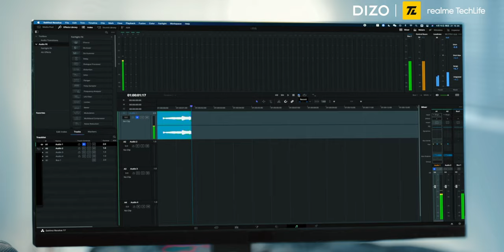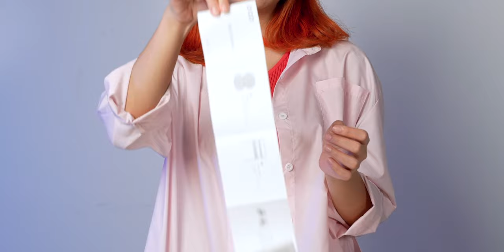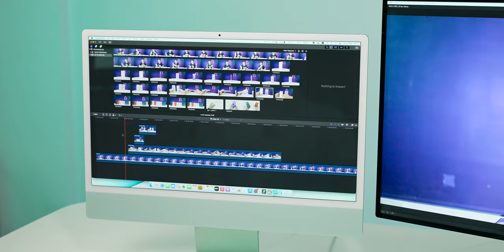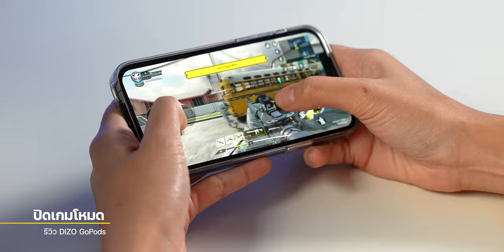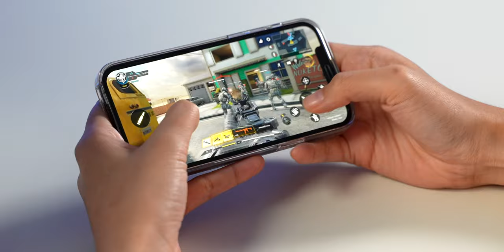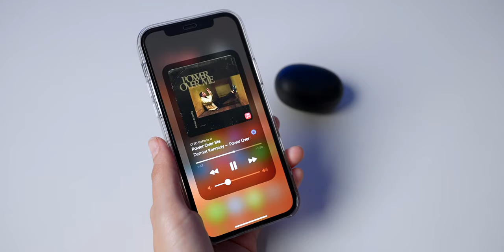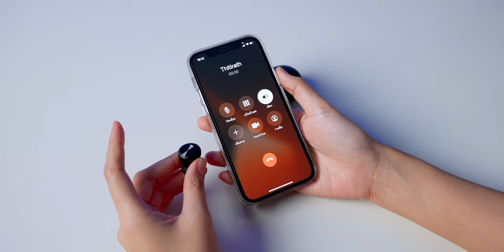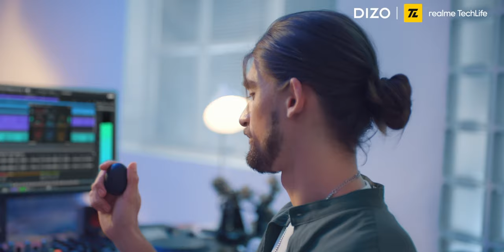รีวิวหูฟังไร้สาย DIZO GoPods D จาก realme TechLife เบสเด่น เสียงดี มีเกมโหมดเล่นเกมไม่ดีเลย์ 599.-!!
หูฟังไร้สาย TWS จาก DIZO (ดีโจ) ตัวนี้ราคาประหยัดมากเพียง 599 บาท เท่านั้น ฟีเจอร์โด่นเรื่องเสียงเบส เสียงดีระดับเริ่มต้น ส่วนที่ผมชอบสุดคือเรื่องเกมโหมด ที่ลดความหน่วงทำให้เล่นเกมแล้วเสียงไม่ดีเลย์ เหมาะมากเลยสำหรับคนที่ต้องการเปลี่ยนจากหูฟังแบบสายมาใช้แบบไร้สาย ตัวนี้คุ้มมาก ๆ

00:00 เกริ่น
00:37 - ทำความรู้จักกับแบรนด์ DIZO (ดีโจ)
01:25 - แกะกล่อง DIZO GoPods D
01:52 - การออกแบบ
03:20 - การเชื่อมต่อ
03:55 - การใช้งานและการควบคุม
05:18 - ทดสอบความหน่วงของเกมโหมด
06:21 - คุณภาพของเสียง
08:46 - ไมโครโฟน
09:50 - จุดที่ต้องพิจารณา
10:25 - ราคาการจัดจำหน่าย

📍สรุปจุดเด่น
- หูฟังแบบ In-Ear ตัดเสียงรอบข้างแบบ Passive Noise Cancellation
- ไดร์เวอร์เบสเสียงทรงพลังขนาดใหญ่ 10 mm
- มีเกมโหมดลดความหน่วงทำให้เล่นเกมเสียงมาพร้อมภาพไม่ดีเลย์ ซึ่งรองรับความหน่วงต่ำมากในระดับ 110m
- ไมโครโฟนมีระบบตัดเสียงรบกวนรอบข้างคุณภาพเสียงดีคุยชัด คุยสายได้แม้ใช้งานทีละข้าง
- Bluetooth 5.0
- เชื่อมต่อง่ายและรวดเร็ว
- แบตเตอรี่ 5 ชม./การชาร์จ และ 20 ชม. เมื่อใช้ร่วมกับกลางชาร์จ
- ทนน้ำทนเหงื่อ IPX4
- รองรับการทำงานร่วมกับแอป realme Link